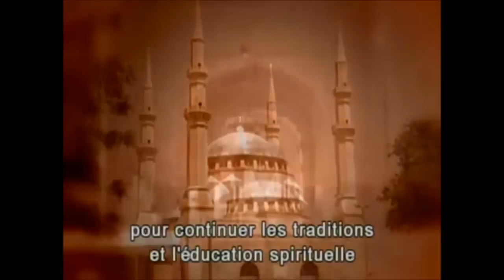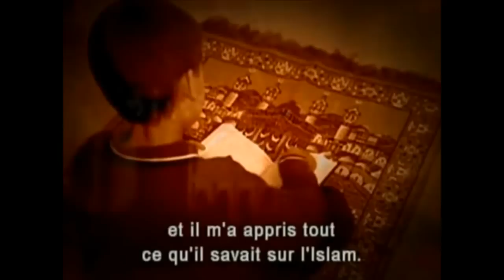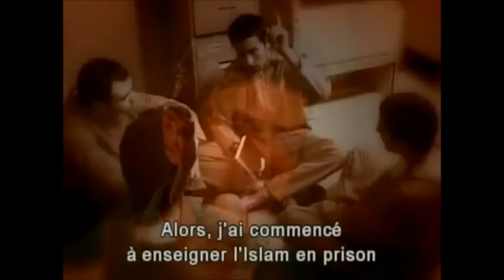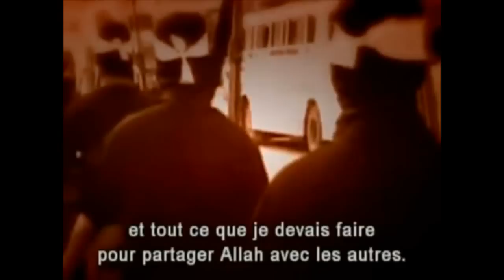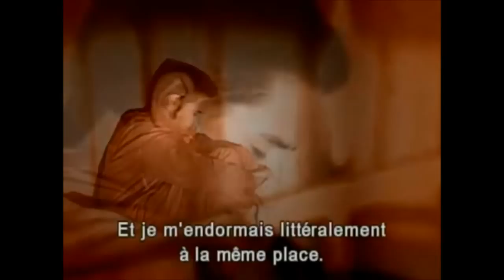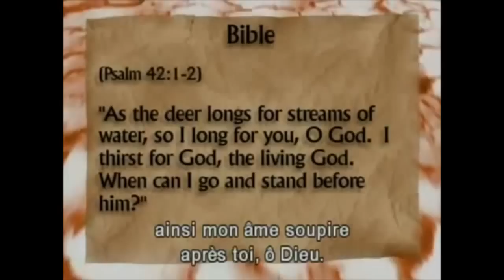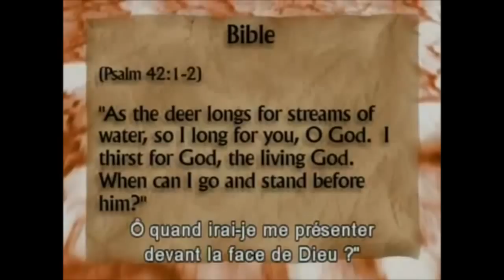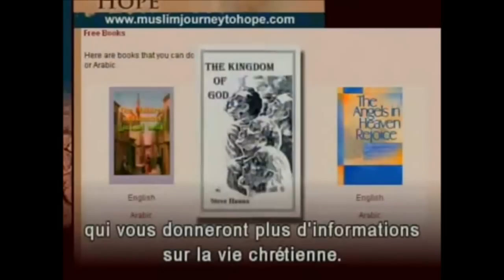✥ Afshin, tueur d'"Infidèles", converti au Christ (Témoignage chrétien d'un musulman du Hezbollah) ✥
À partager : Christ vit en lui ! Afshin a grandi dans le mépris des chrétiens, qu'il prenait pour des égarés. A cause du coran, il est entré au contact de Djinns, qui sont des démons déguisés. Seul le Christ a pu le sauver. Afshin a alors compris ce que signifiait "Allah le Suprêmement-Miséricordieux". Grâce à la Miséricorde de Dieu, il faut sauver les musulmans : Suprêmement miséricordieux Allah, nous avons confiance en Toi !

Alléluia !